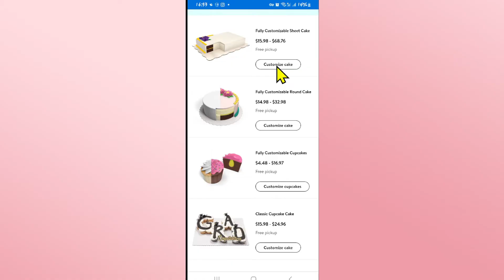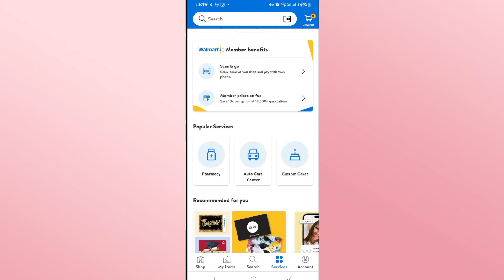How to Order a Cake from Walmart? 2024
Welcome to our comprehensive tutorial on how to order a delicious cake from Walmart for your next celebration! Whether it's a birthday, anniversary, graduation, or any special occasion, Walmart has you covered with a wide selection of mouthwatering cakes that are sure to delight.